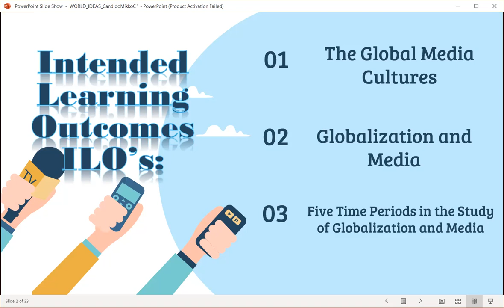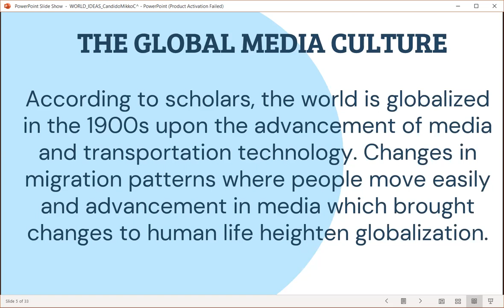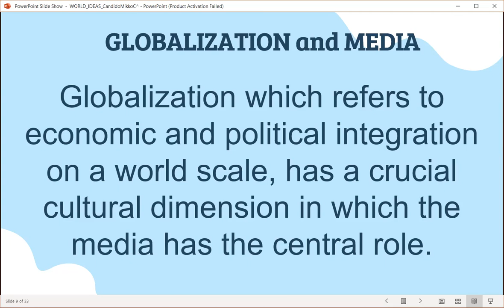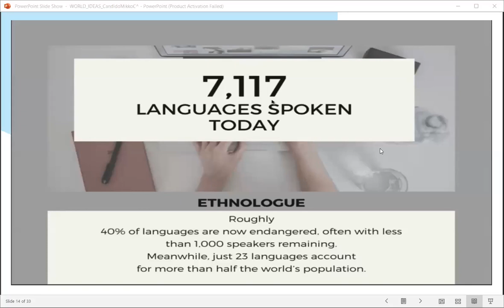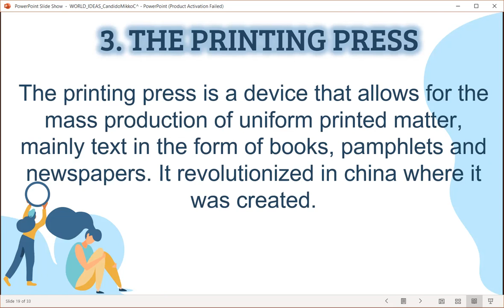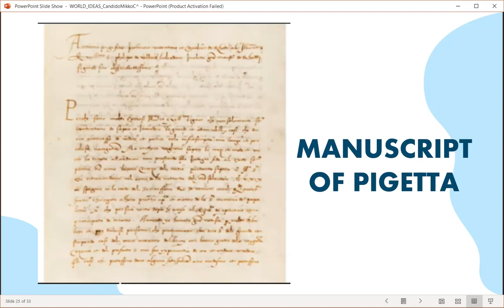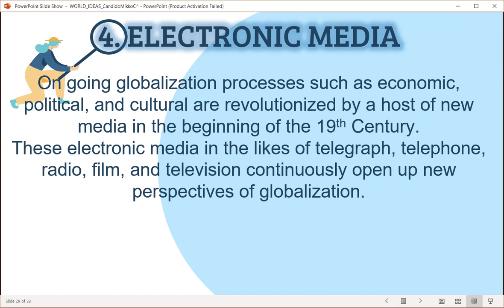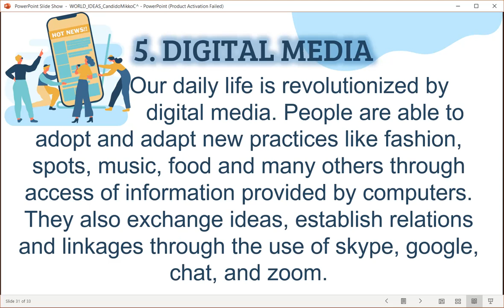A World of Ideas: THE GLOBAL MEDIA CULTURE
Candido, Mikko C.
BTVTED GFD 1-B